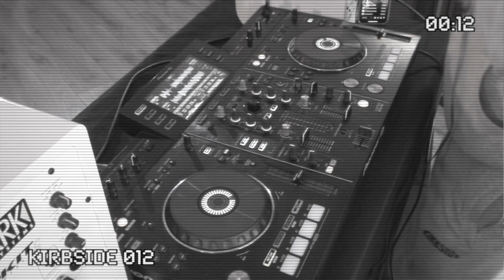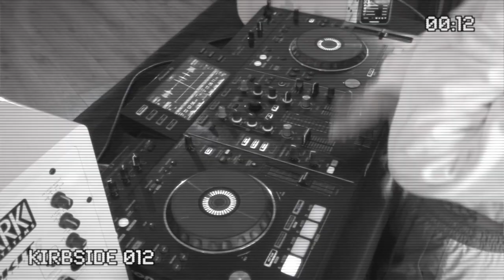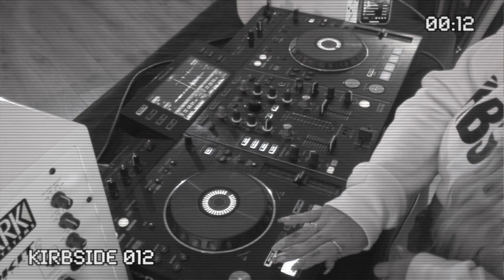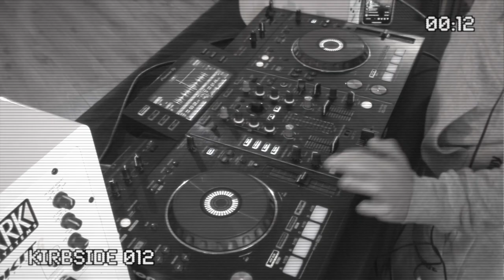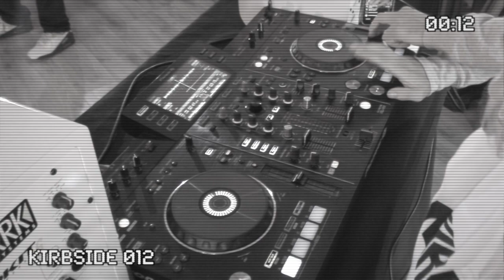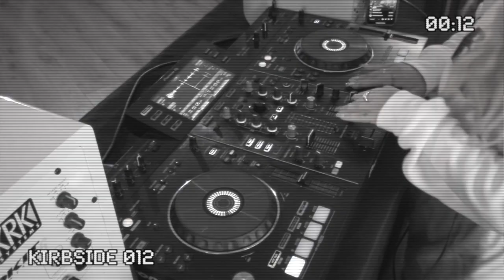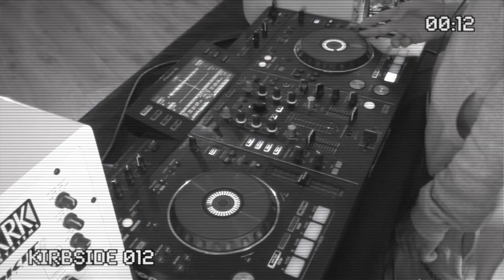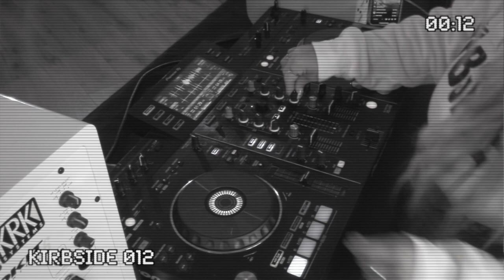KIRBSIDE 012: Kirby T B2B Strawberry Sours w/ Crazy D